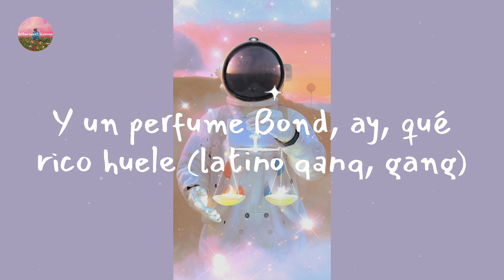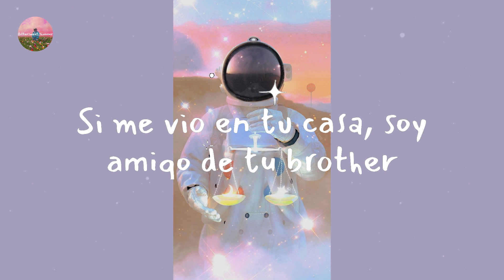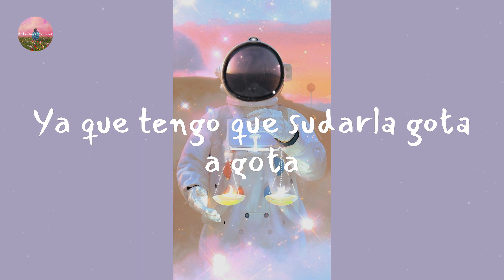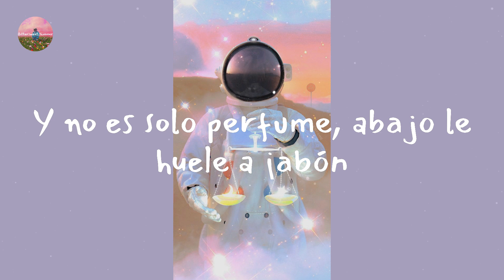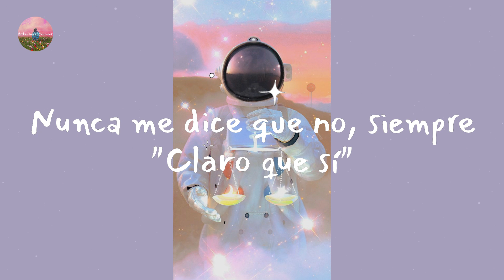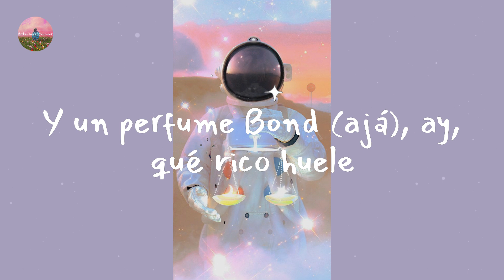J Balvin - Poblado (Letra Lyrics)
Lyrics Poblado:

Kapital Music
(¿Alo?, ya estoy en Medallo, amor)
Colombia gang, gang (me tiene enviciao', ah)
(Te veo en El Poblado, pues) (ah, ah-ah)
Remix (yey)
En un PH en El Poblao' me la comía
De ella me quedé enchulao', yo no sabía
Esa noche no la he olvidao' (this is the remix)
Le compré unos panty Moschino pa' que modele (leggo)
Encerrao' en un PH en El Poblado (this is the remix)
Te compré unos panty Moschino pa' que modeles
Y un perfume Bond, ay, qué rico huele (huele)
Ese culito e' mío, ya yo tengo los papeles (-peles)
Encerrao' en un PH en El Poblao'
Yeah, yeah
Te quiero en cuatro pa' que grite': "Oh, shit"
Baby-baby honey
Pa' ella la vida es un rollin', haciendo el amor por hobby
Su novio tiene cara 'e enfermo, ese hijueputa tiene COVID
Tú está' en mi penthouse y ella' están en el lobby
Aquí no te joden, si tú juega', quedan en game over
Y dile que aquí somo' cantante', que no hacemos covers
Ey, ey
Le compré unos pantis de una marca que tú nunca has visto
Y vamo' a subir el blackout pa' ver El Poblao' completo (ey, ah)
Y si, tú tiene' lo' papele' en este culo (ajá)
Porque has pagao' caro, yo facturo
Panticito Moschino y pelo oscuro (ey, ey)
Y yo prendo el bareto y lo circulo (dale)
Dale, ponte las bota' y que la nota (ajá)
No adivine, vamo' azota, ay, qué nalgota'
Ya que tengo que sudarla gota a gota
Y en Colombia to' me gritan "mamasota" (ah)
Un chin (chin), todo' quieren un chin (papi)
Los bebé me ven y dicen: "Qué chimba Karol G" (Karol G)
Eh, un chin (chin)
Todo' quieren un chin (chin)
Y las nenas de Medellín (ajá)
Tanto booty que tenemo' brinca como trampolín (papi) (leggo)
Encerrao' con este hijueputa en El Poblado (eh-eh) (J Balvin, man)
En el cuarto, bebé, la ciudad no se ve (no)
Pilla en el valcón pa' que en la vista le dé (wuh)
Qué rico le huele ese Bond (ese Bond)
Y no es solo perfume, abajo le huele a jabón
Dos días encerrao', esto parece un maratón (yeah-yeah)
Tiene novio, por eso no quiere comprometerse (no)
Le compré un juguete pa' que cuando él no esté, me piense)
Y también (ey, ah)
Me compró unos panty Moschino pa' que modele (ey)
Y un perfume Bond (ajá), ay, qué rico huele
Todo el culito mío (mío), ya yo tengo los papele' (Mío)
Encerrao' en un PH en El Poblao' (ajá) (ya tú sabe' cómo va)
Ella nunca pichea porque yo soy un catcher
La dejé moja'ita', vuelta flow Triple H, eh-eh (yeah-yeah, ah)
Nunca me dice que no, siempre "claro que sí" (claro que sí)
Nunca me dice que no, siempre "Claro que sí"
Los do' encerrao', lo hacemo' y prendemo'
Quiero que me modele' y me grabe' con el phone
Encerrado en el penthouse, wah, ah-ah-aoh
Con la vista de El Poblao', ah-ah-aoh
En un jacuzzi vo'a meterte
Profundamente conocerte
Encerrao' en un PH en El Poblado (ey)
Me compré unos panty Moschino pa' que modele (ey)
Encerrao' en un PH en El Poblao' (ajá)
Yeah
Crissin
Karol G
Totoy El Frío
Natan y Shander (Colombia está)
J Balvin, man (ey)
Fénix
SOG Music
Sky Rompiendo, Rompiendo el Bajo
Yah

You stumbled upon my channel because you have such g